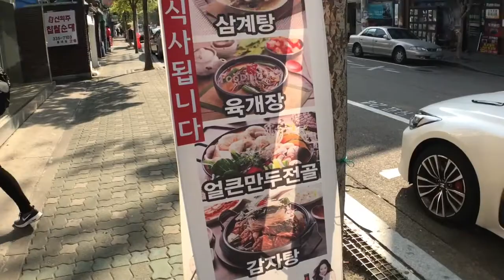VLOG KOREA TRIP 2017 DAY4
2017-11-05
HaNeul Park

THANKS BG MUSIC

Edited by : iMovie in iPhone 7